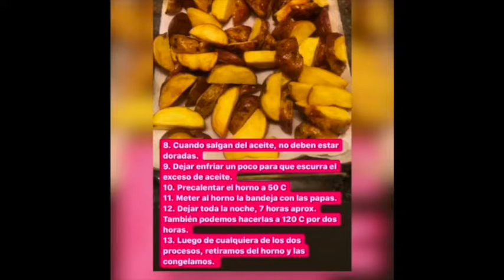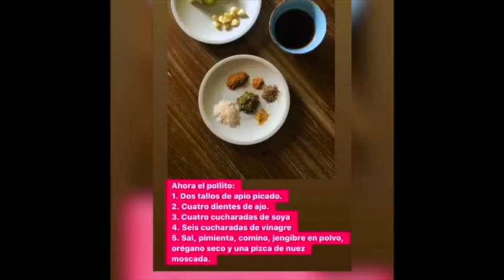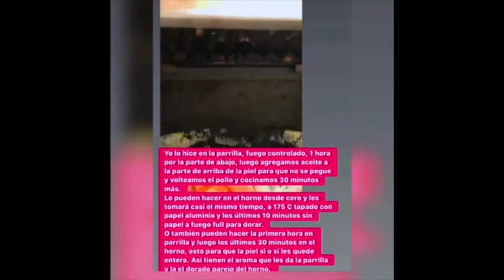5ª Receta Taller Cocina / Profesor Jonathan Gutiérrez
Jueves de antojos... jueves de Taller de Cocina 😋😋 ¡¡Atención a la siguiente receta que preparó nuestro profesor Jonathan Gutiérrez!!